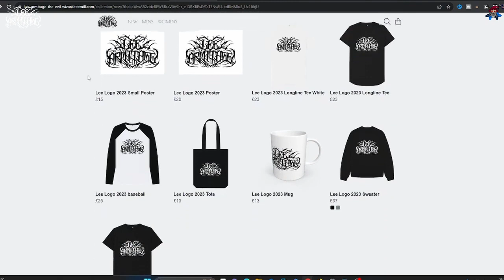LEKATO Mini Guitar Amp 🎸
With it, more convenient to play music!🎸  Also can as a bluetooth speaker when you want to listen music🎶
Bluetooth rechargeable guitar Amp portable for tavel, indoor practice
Change the tone through the switch and explore many tones with the controls for gain, tone, and volume.
CR: Lee Armitage - The Evil Wizard
Connect with LEKATO: